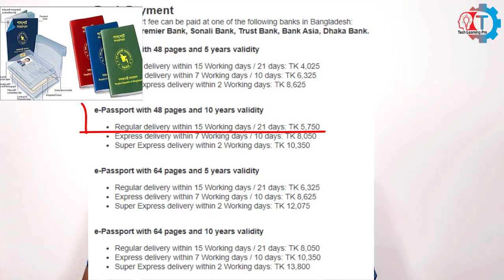ই-পাসপোর্ট অথবা এমআরপি পাসপোর্ট সংশোধন। নতুন বা রি-ইস্যু সকল সমাধান-2021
Tech Learning Pro – owned by Shohidul Islam Sojib is one of the technology based YouTube channels in Bangladesh. _____________________________________________________
*** ANTI-PIRACY WARNING ***
this content is Copyright to ``Tech Learning Pro’’. Legal action will be taken against those who violate the copyright of the following material presented.
You don’t miss any future video See you soon.
Take care